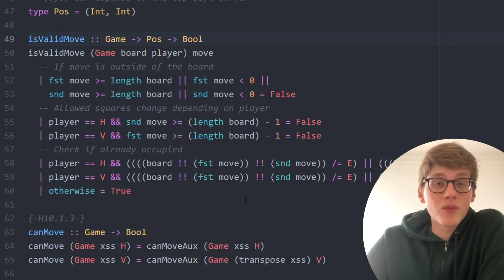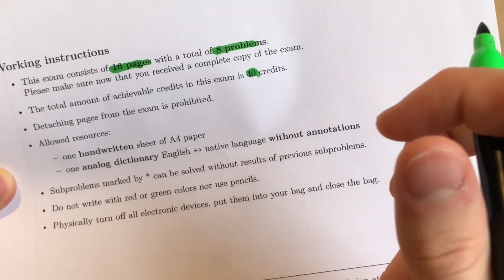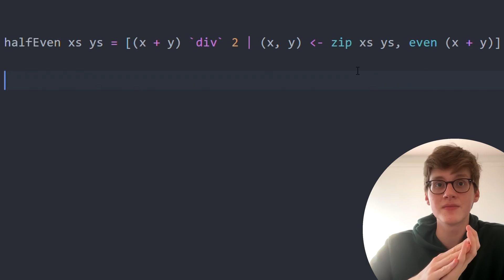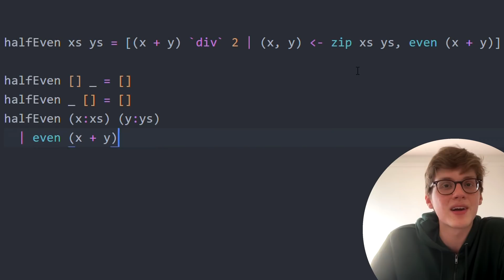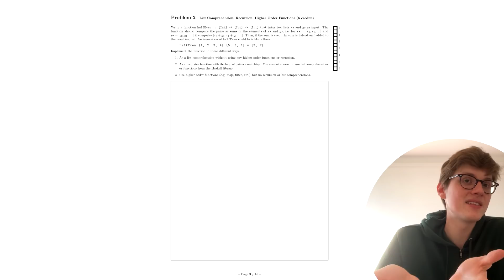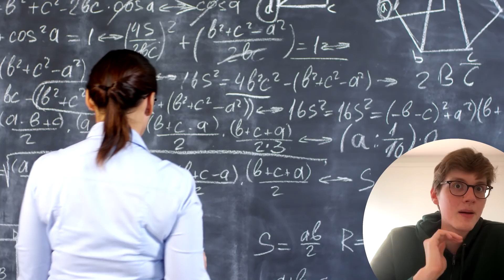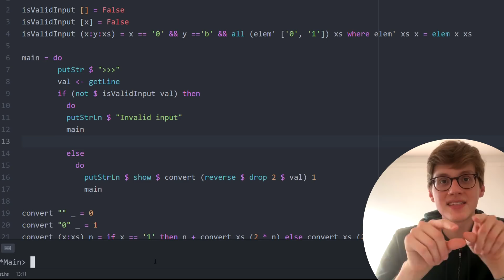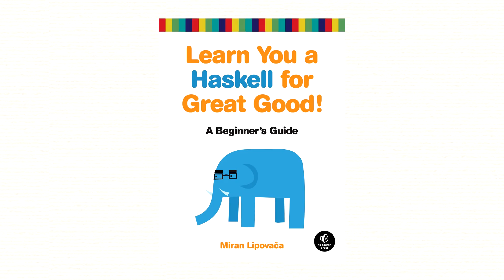Como é uma PROVA de PROGRAMAÇÃO na Alemanha?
Linguagens funcionais de programação são usadas na indústria e na pesquisa, tendo propriedades matemáticas elegantes. Nesse vídeo, mostro a resolução de uma prova de programação em Haskell de uma das melhores faculades pra informática e ciência da computação da Alemanha: a Universidade Técnica de Munique (TUM). Venha estudar no exterior comigo!

O mesmo livro, só que físico: